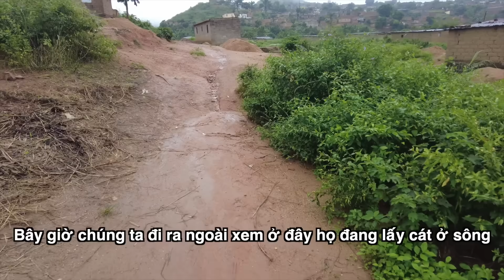Visita a Casa do Tam|| Ton Africano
Saudações! O meu nome é  Ton. Sou de Angola na África. Com muito prazer e alegria, neste canal eu compartilho com vocês a cultura e a vida deste pedaço africano.